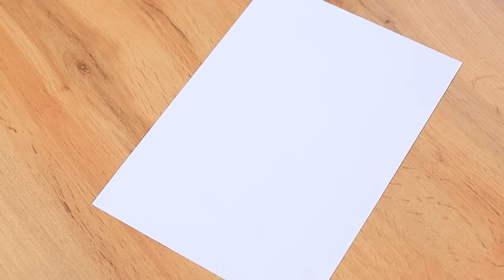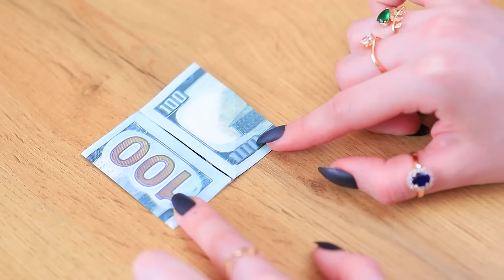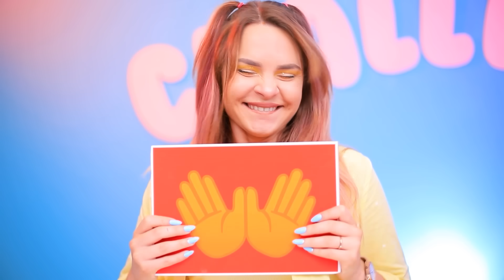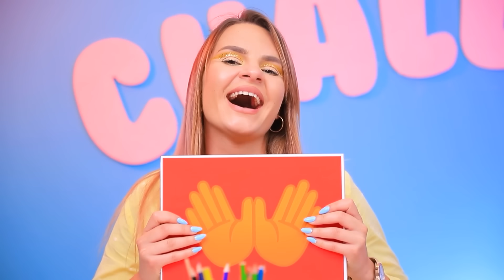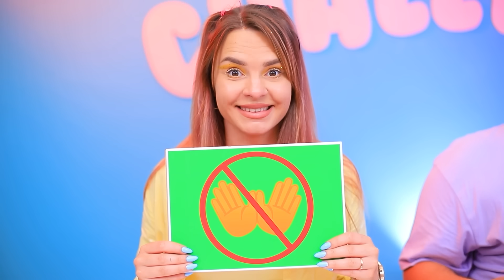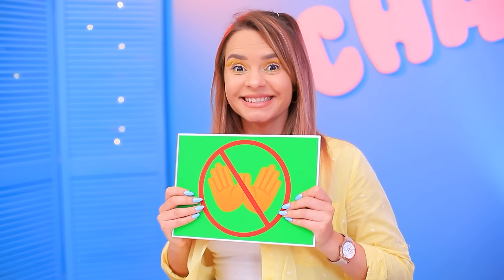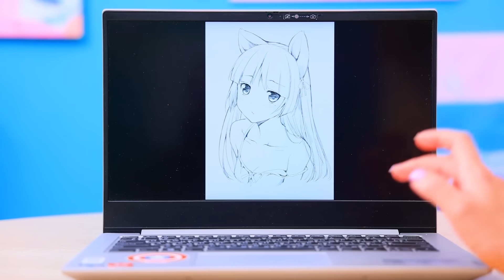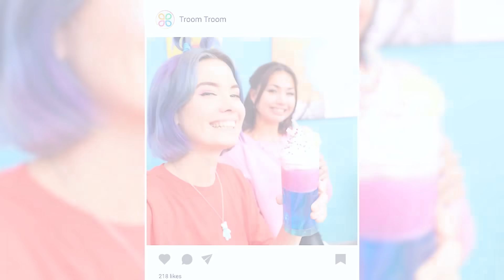Triplées Riche VS Fauchée VS Méga Riche ! Celle Qui Dessine Le Mieux Gagne Le Gros Lot !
Tu veux participer à un nouveau défi artistique ? Nos héroïnes toujours prêtes à relever un défi créatif ! Tu veux t'amuser avec elles ?